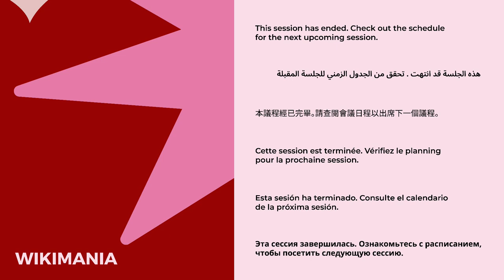Evolving Threats of State Led Censorship and Response Strategies